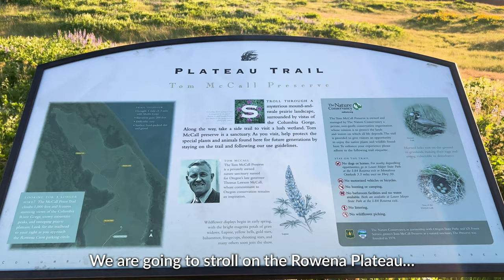Columbia River Gorge | View: Tom McCall Preserve Sunset | Wildflower Walk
The Columbia River Gorge view from Tom McCall Preserve at sunset is unreal, with amazing wildflowers!  I was back at the location at sunset, strolling the Plateau trail and searching for a perfect spot for photography.  The ever-changing golden lights envelop the wildflower field, Columbia River, and surrounding area. What a beautiful sunset!